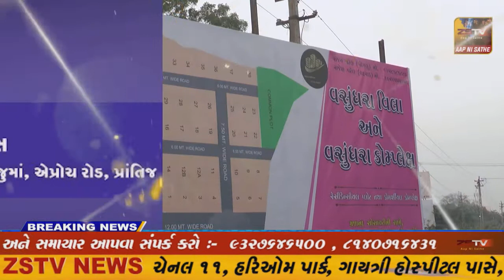સાબરકાંઠા જિલ્લામાં છેલ્લા ૨૪ કલાકમાં ૦૫ કોરોના પોઝિટિવ કેસ નોંધાય